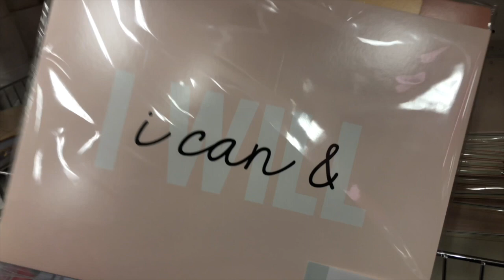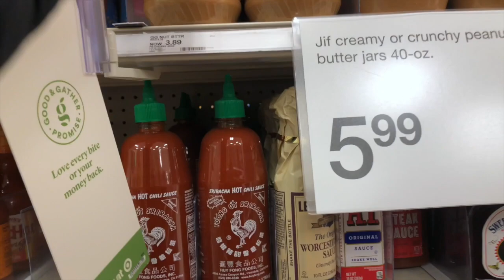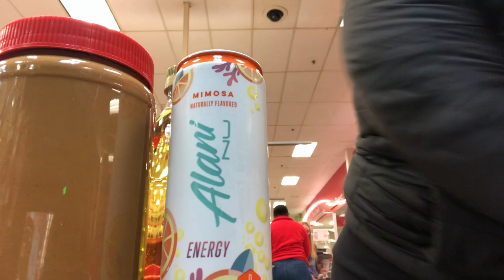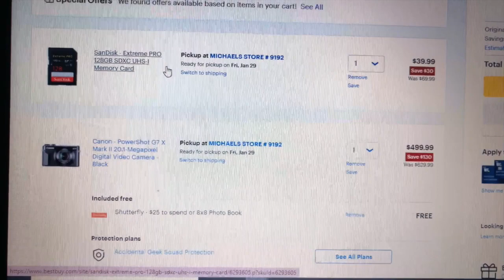doordash, ranting about snow days & too many target trips | WEEK IN MY LIFE VLOG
How do I stop these hour long vlogs?? Leave me some suggestions below on video ideas for 2021!

Sign up for DoorDash using my link and earn an extra $300 after 240 deliveries

Instagram: @_kleeyt (fitness and lifestyle) / @learningwithmisslee (teachergram)